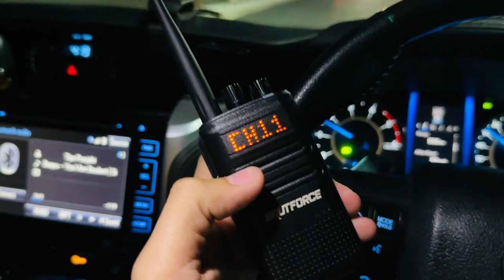Zanskar Roadtrip | Panipat To Manali :- Episode 01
Hello Youtube Family, Welcome to New Travel Series the Ultimate Zanskar Leh Ladakh Roadtrip 2024. In today's Episode We will briefly introduce our Travel Itinerary !
Watch till the End to Know More :-